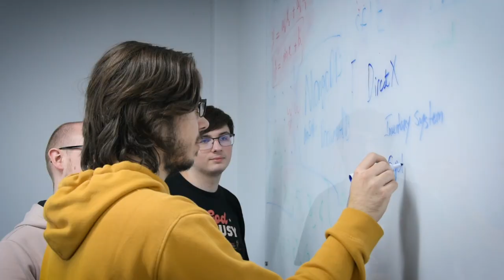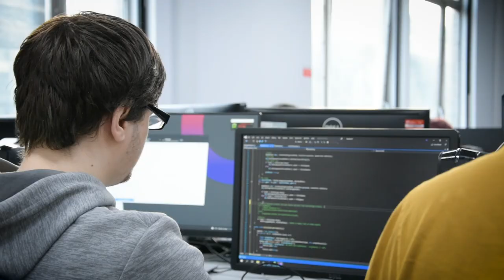BSc (Hons) Computer Games Technology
Fascinated by the technology behind computer games? This professionally-focused degree empowers you to develop the skills to design, plan and “code” games. You will learn the tools and methods used by professionals, and how to combine them with the latest technologies to publish completed games – helping prepare you for a fantastic career at the forefront of the gaming industry.